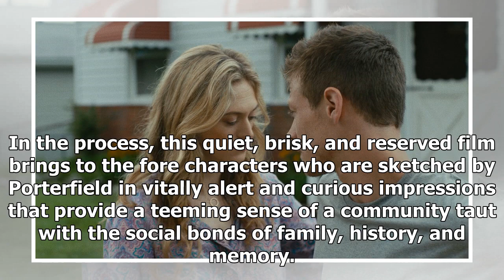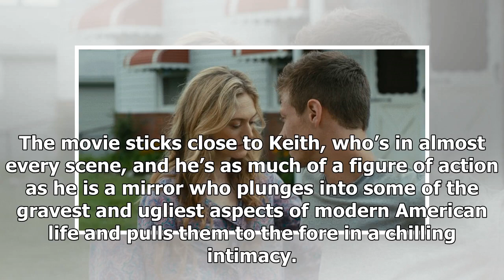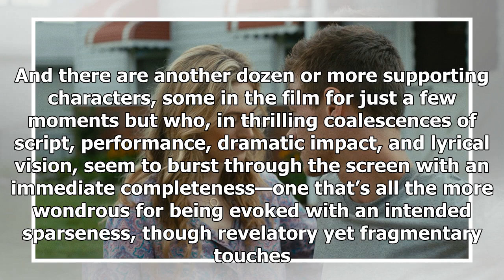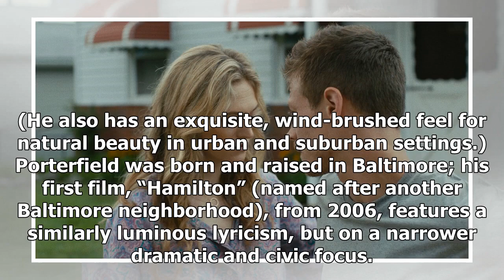Breaking News | Review: “Sollers Point” Brilliantly Confronts the Ugliest Aspects of Modern America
Breaking News | Review: “Sollers Point” Brilliantly Confronts the Ugliest Aspects of Modern American Life

Matthew Porterfield’s fourth feature, “Sollers Point,” which opens today, is an exceptionally sly and sneaky film in the best sense. It moves subtly and quietly in unexpected ways and offers surprises that register only after viewing, like time-release revelations. The title refers to a Baltimore neighborhood, home to a now-shuttered Bethlehem Steel plant, where many of its former employees and their families now live in the chill of its long shadow. One of those residents, the twenty-six-year-o...